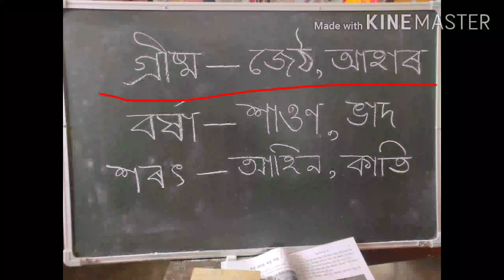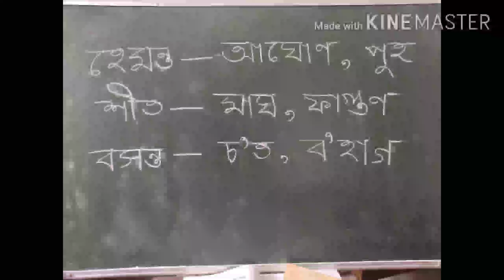ঋতু আহে ঋতু যায়, খণ্ড-১, সমাজ বিজ্ঞান, তৃতীয় শ্ৰেণী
প্ৰস্তুতকৰ্তা: শ্ৰী মন্দিৰা শৰ্মা
শিক্ষয়িত্ৰী অসম জাতীয় বিদ্যালয়
 নুনমাটি গুৱাহাটী।
Different photos are taken from Google.